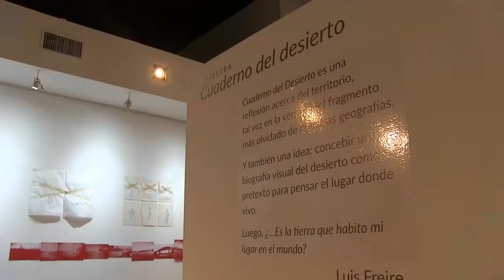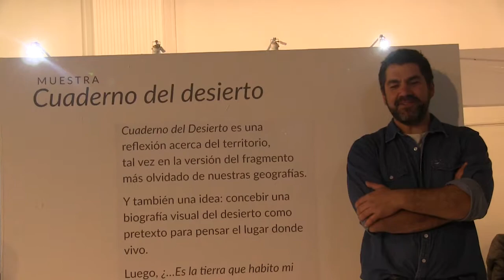VIVIENDO EL DESIERTO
El artista plástico sanrafaelino Luis Freire presentó su "Cuaderno del Desierto" en el ECA Sur. La muestra apunta a mostrar cómo era la vida del desierto.